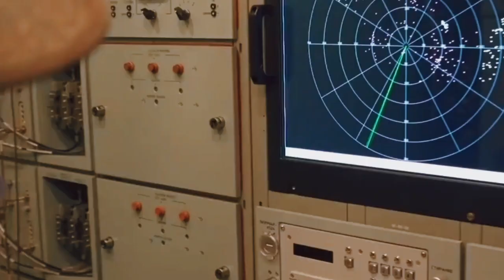Russian S-400 Missile system was shocked Ukraine Military